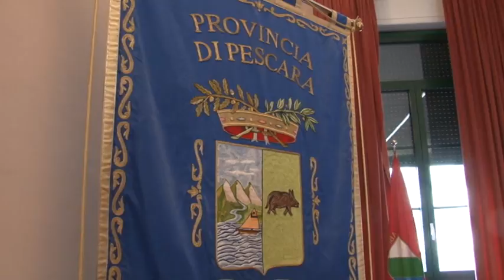Regione e Provincia. Fondi per il De Cecco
Arrivano nuovi fondi per l'alberghiero De Cecco di Pescara. L'annuncio è arrivato questa mattina nel corso di una conferenza stampa tenuta dal presidente del Consiglio Regionale Lorenzo Sospiri e dal presidente della Provincia di Pescara Antonio Zaffiri. Si tratta di 800mila euro su un finanziamento regionale di 2,3 milioni di euro destinati alla sede di via Italica